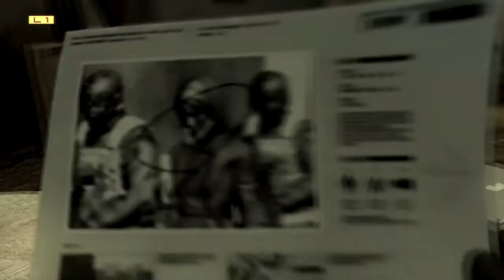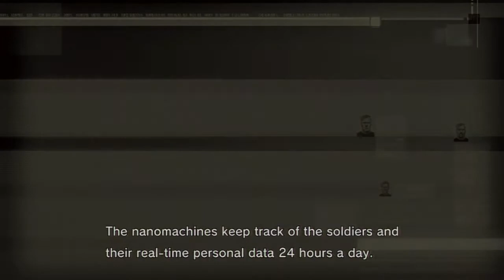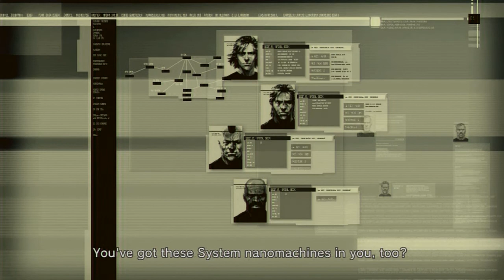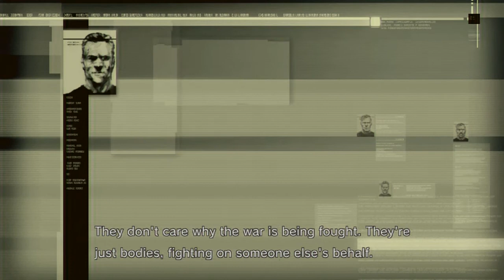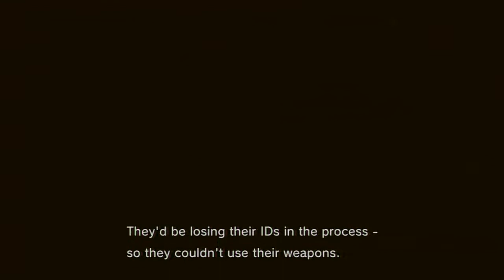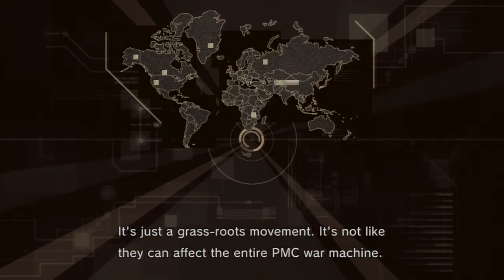Metal Gear Solid 4 Story Walkthrough [Part 3]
Hey there and welcome to Part 3 of my full story walkthrough of Metal Gear Solid 4!

If you enjoyed the video then please do take half a second just to click the like button as it really helps me out a lot and I do really appreciate it. :D

Also, watch in 720p and full screen this bad boy for maximum viewing pleasure. But most of all, enjoy! :)